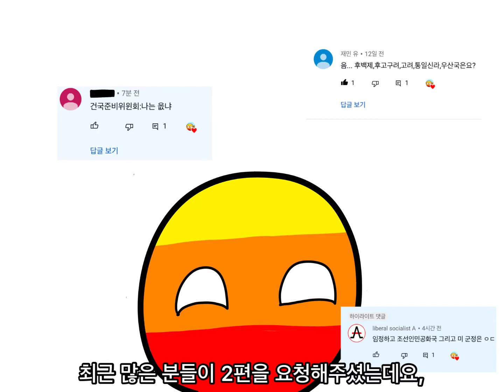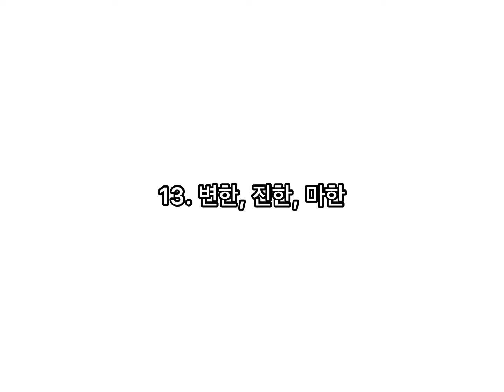우리나라 국기의 역사 2 (전근대)